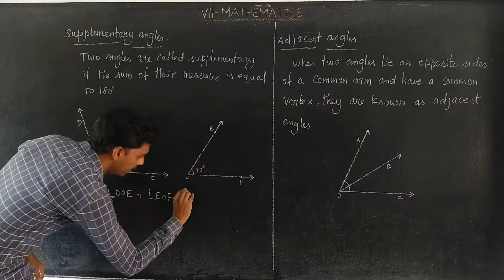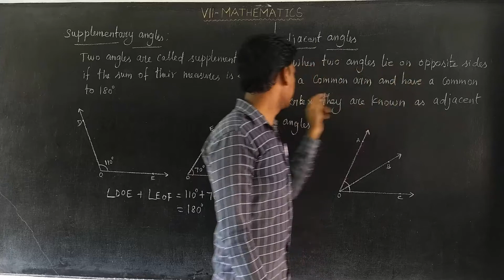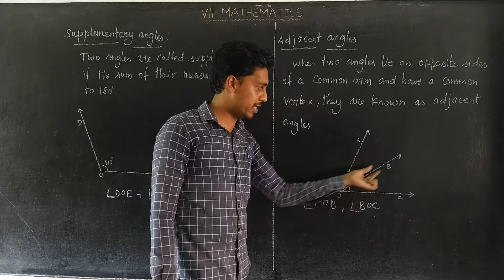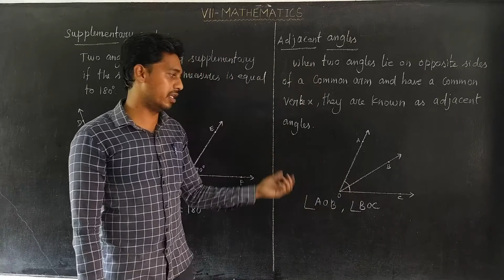Introduction of lines and angles part 3 oxford Class 7 Mathematics